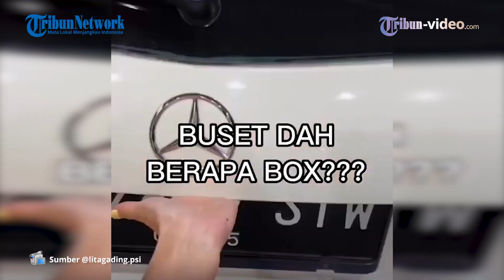Lita Gading Peringatkan Nikita Mirzani, Aksi Bagi-bagi Makanan di Rutan Dicap Pencitraan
AN TRIBUNAMBON.COM Lita Gading Peringatkan Nikita Mirzani, Aksi Bagi-bagi Makanan di Rutan Dicap Pencitraan